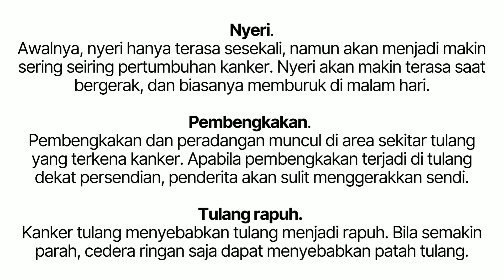Kanker Tulang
Perlu Diwaspadai Pantang Disepelekan Gejala Kanker Tulang. Segera Atasi Sebelum Terlambat